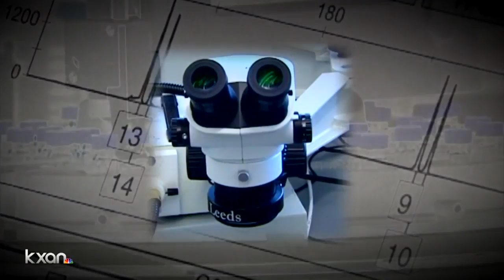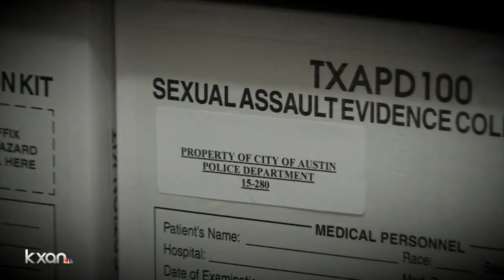Plan could allow Austin to process rape kits 5X faster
KXAN Investigator Kevin Clark asked police how long local victims may have to wait.